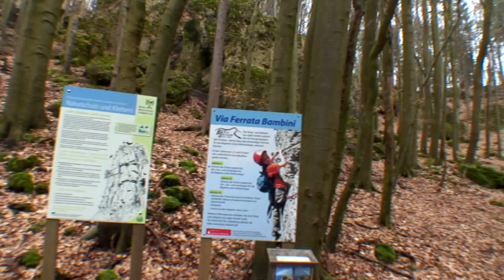Höhenglücksteig Hersbrucker Schweiz - Klettersteigbegehung via ferrata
Begehung des Höhenglücksteigs im März 2009 - komplett gefilmt in High Definition. Der beliebte Mittelgebirgs-Klettersteig der DAV-Sektion Noris bietet Passagen in unterschiedlichen Schwierigkeitsgraden von mittel bis extrem schwierig (K2-K6, B-E).

Die einzelnen Abschnitte sind durch kurze Wanderpassagen leicht zu umgehen. Dadurch bietet der Steig sowohl Klettergenuss für Fortgeschrittene als auch Trainingsmöglichkeiten für Profis mit gehobenen Ansprüchen.

Auf unserer Webseite gibt es informative Tourberichte, Klettersteig-Topos und Fotogalerien zu zahlreichen der interessantesten und schönsten Bergtouren der Alpen und zudem Infos zu unseren im Handel erhältlichen Bergsteiger-Dokumentarfilmen "Abenteuer Zugspitze" und "Der Bocchette-Weg - Klettersteig-Traumtour der Brenta-Dolomiten".